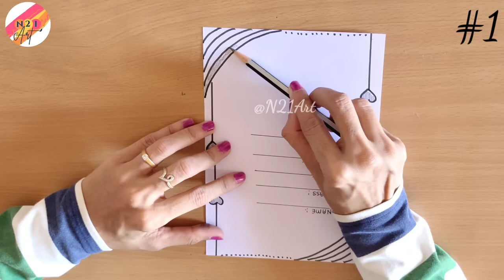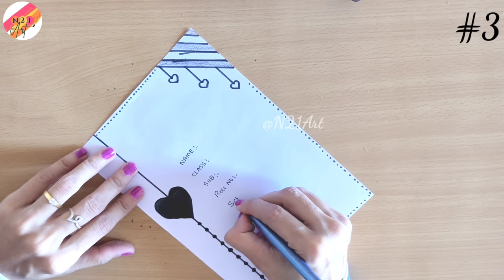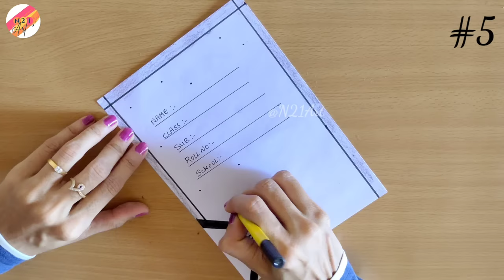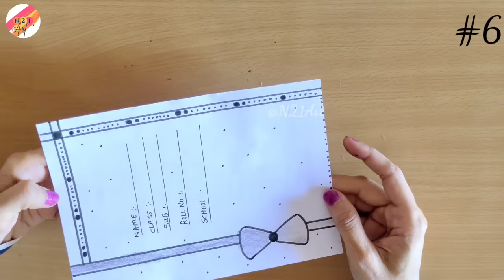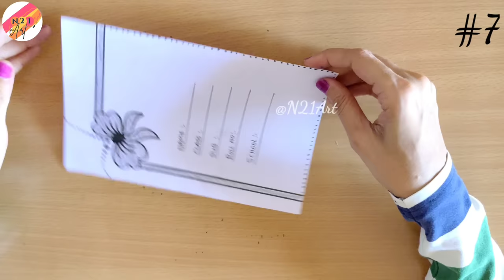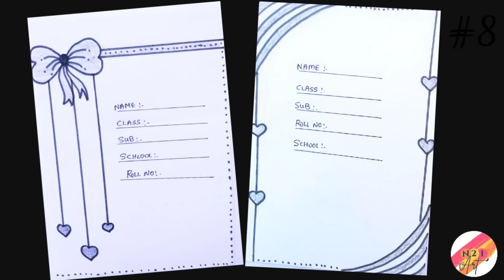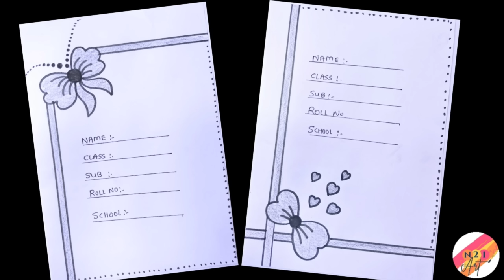8 Easy Project Border Design | Front page design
8 Easy Project Border Design | Project Design | Front page design | Project Border Design |

You can also watch following in my channel :
Birthday Card